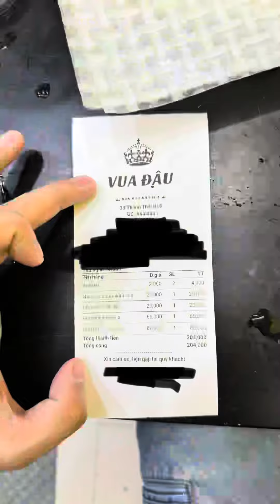Cầm 200k đi ăn bún đậu